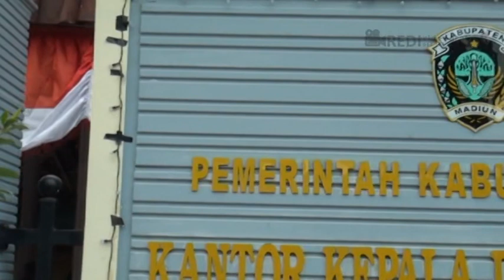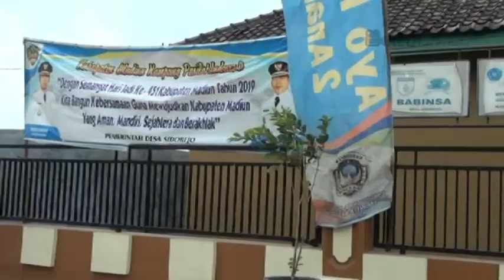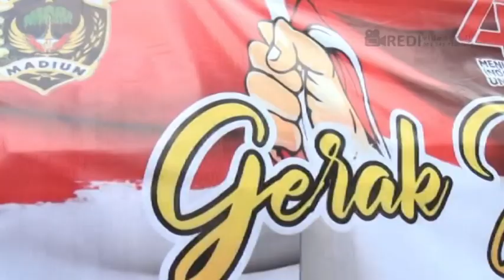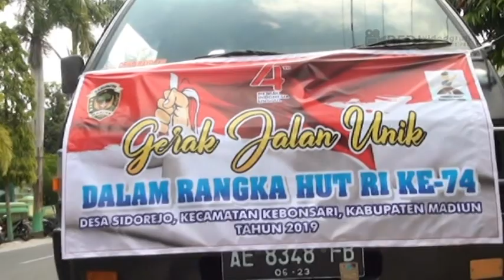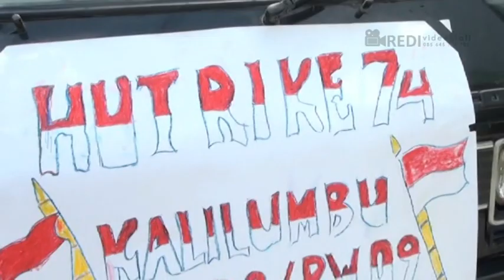KARNAVAL SIDOREJO PART 1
KARNAVAL DALAM RANGKA HUT RI di DESA SIDOREJO KECAMATAN KEBONSARI KABUPATEN MADIUN